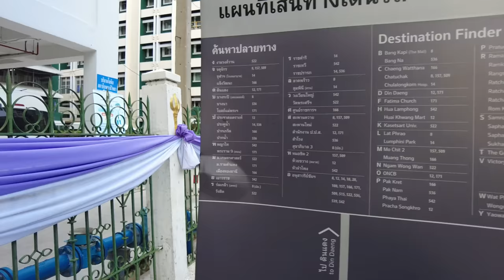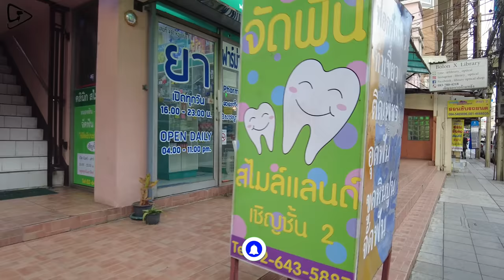Stroll Through Bangkok's Bustling Victory Monument. A must-visit iconic landmarks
📅 Date Record: 14 November 2022
🕖 Local Time - 07:30 PM
⛅Temperature - 29℃

Join Me on an Epic Stroll Through Bangkok's Bustling Victory Monument!** 🇹🇭✨

Welcome to the heart of the Thriving City: Victory Monument! In this captivating video, experience a day in one of Bangkok’s busiest areas! 🏙️ From crowded streets filled with colorful tuk-tuks to mouthwatering street food stalls, get ready to be immersed in the vibrant energy that defines Thailand's capital city.

- Eye-popping sights of the iconic monument ⚓
- Authentic street food experiences 🍜
- Insider tips on navigating the lively crowd 🚶‍♂️
- Cultural spots and local gems you can’t miss!

📸 Engage with the comment section and tell me your favorite part of the Victory Monument!